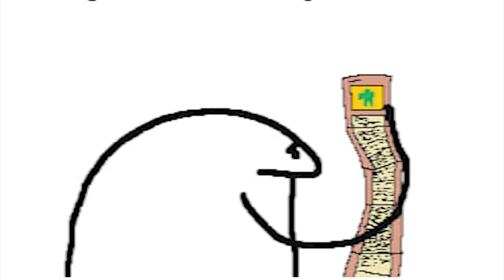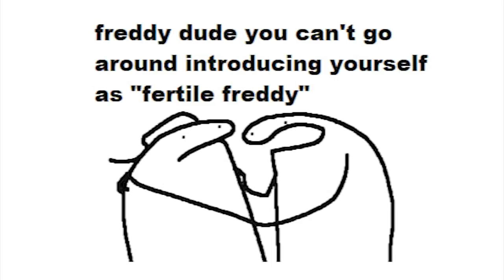FlorkOfCows Antics: Dark Wishes Button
EDITOR- Andy

Got Stuff You'd like to Send? Send it to:
P.M. Seymour